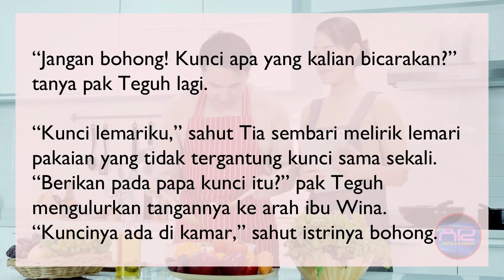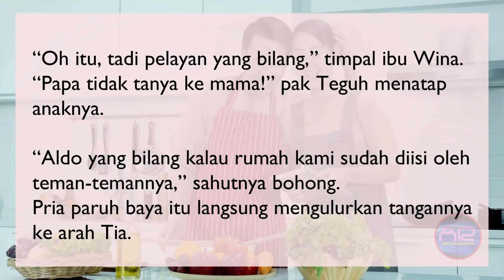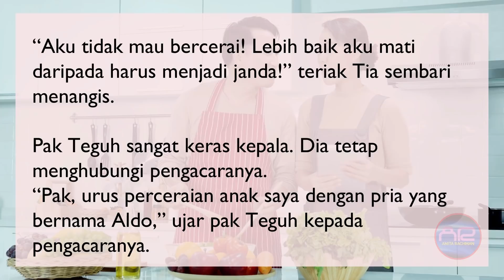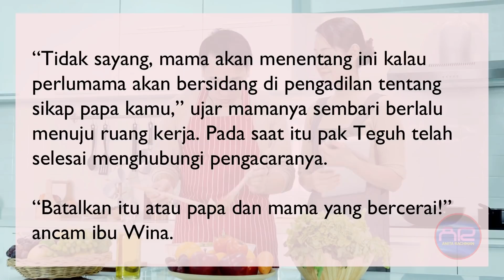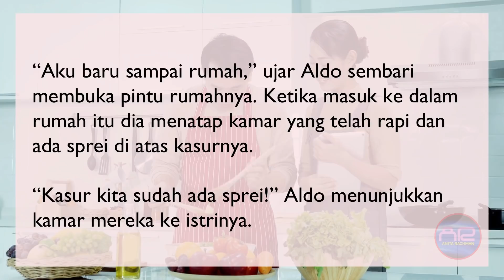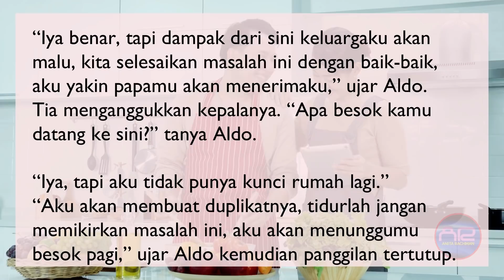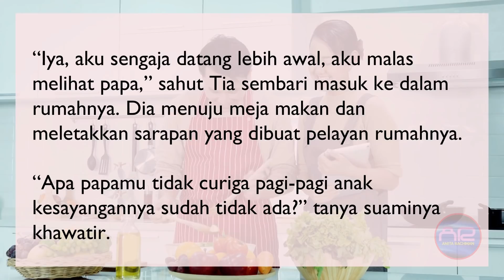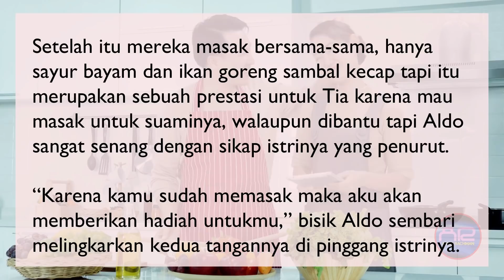ALDO MENCARI CINTA Eps. 24 HADIAH ALDO UNTU ISTRI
Makasih buat kalian semua yang sudah nyempetin nonton novel video "ALDO MENCARI CINTA".

NOVEL AUTHOR :
1. MENIKAH KARENA ANCAMAN (Noveltoon/ Mangatoon)